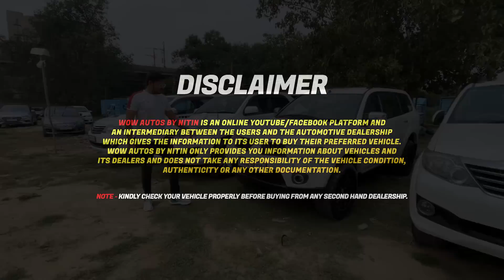HUB OF SECOND HAND FORTUNER CARS IN DELHI | Used Cars in Delhi For Sale | Ace Autoz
DELHI की बेहद सस्ती गाड़ियां Top Trending Used Cars For Sale in Delhi, Second Hand Cars in Delhi
DELHI की बेहद सस्ती गाड़ियां

दिल्ली की सस्ती SUV CARS, Top 30 Second Hand Cars in Delhi, Used Cars in Delhi For Sale, Future Ride

Biggest Used Car Collection in Delhi, Only Quality Second Hand Cars in Delhi, Future Ride
Best Deals of Used Cars in Delhi, Delhi Car Bazar, Cheapest Second Hand Cars in Delhi, Satguru Motors

Challenging Price of Second Hand Cars in Delhi, Best Stock of Used Cars in Delhi, Old Cars in Delhi
Cheapest Land Rover Ever, Shocking Price Used Cars in Delhi, Cheapest Second Hand Cars in Delhi

Hello Everyone This is Nitin Choudhary and You Are Watching Wow Autos By Nitin

2nd hand cars in delhi
used cars
 second hand fortuner,second hand ritz at cheap price, luxry car at cheap price,

pre owned carpreowned luxury cars,bmw,audi,mercedes,cla,cheapest luxury car market,latest luxury cars,maruti suzuki,toyota,car starting from 1 lakh,cars under 10 lakh,second hand car,second hand car in chandigarh price,second hand car in chandigarh 2020,used luxurycar,used cars,second hand cars,my country my ride,hidden second hand car market,cars on sale in chandigarh
Karolbagh Car Market | Cheapest Used Cars in Delhi | Old Car Market Delhi | Top Second Hand Cars
Luxury Cars Under 5 Lacs,Cheapest Used Cars in Delhi,Second Hand Luxury Cars,High Street Cars,cheapest luxury cars in delhi,audi in 3 lacs in delhi,high street cars new video,vijay bhai new video,sarthi moto deals,mcmr,wow autos by nitin,used cars in delhi,second hand cars in delhi,old cars in delhi,delhi car market,car market in delhi,best used car dealership in delhi,pre owned luxury cars in delhi,delhi car bazar,karol bagh car market
Mercedes in 3,90 Lacs Only, Shocking Price of Used Cars in Delhi, Best Second Hand Cars in Delhi
Most Cheapest Used Cars of High Street Cars Delhi,150+ Second Hand Cars in Delhi, Wow Autos By Nitin
Cheapest Used Cars in Delhi, Cheapest Second Hand Cars in Delhi, High Street Cars
Audi Under 4 Lacs! Cheapest Used Cars in Delhi, Cheapest Second Hand Cars in Delhi, High Street Cars
Cheapest Used Cars in Delhi, Luxury Cars Under 5 Lacs!! Second Hand Cars in Delhi, High Street Cars
Biggest Offers on Used Cars in Delhi, Cheapest Second Hand Cars in Delhi, High Street Cars New Video